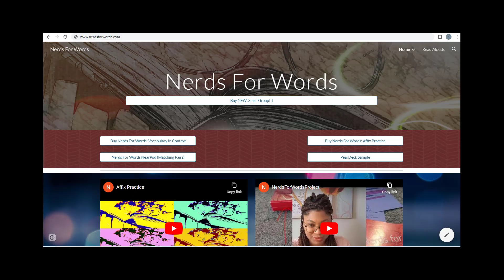Nerds For Words Small Group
Learn Vocabulary in Context with Nerds For Words Small Group.  10 words in duplicates of 5 for small group, teacher led, or student led discussion. \